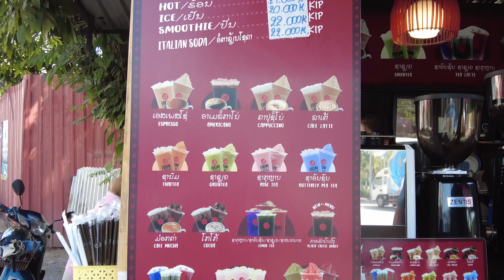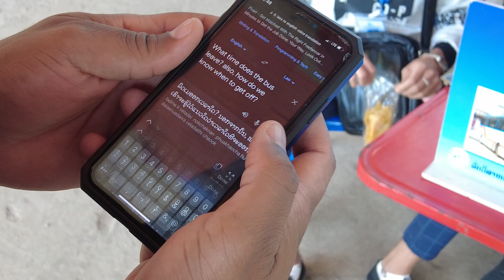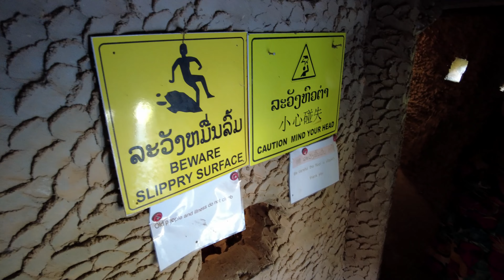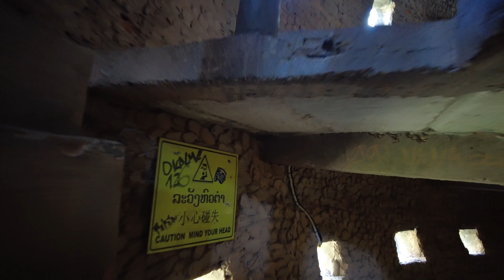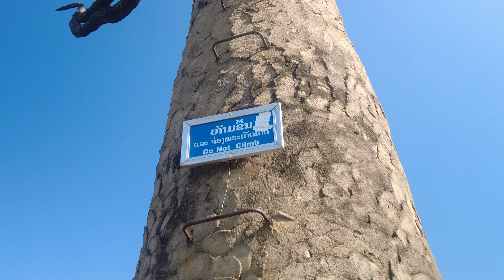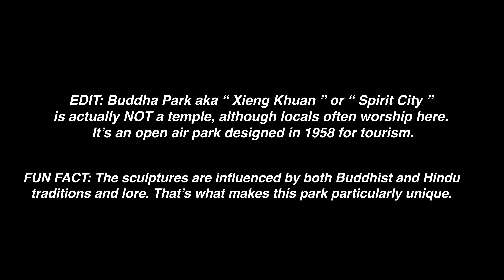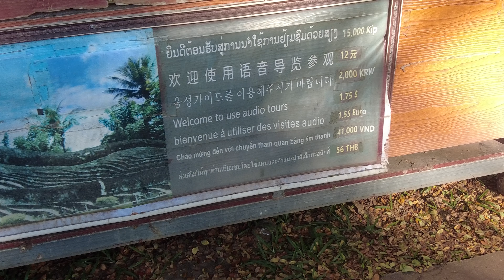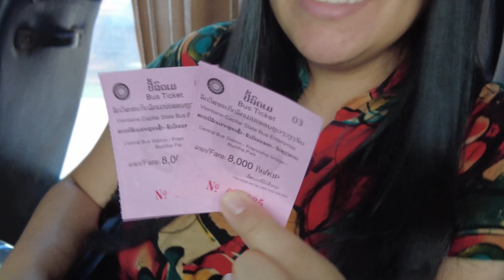Our Trip To Buddha Park Vientiane!!!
Do not miss Buddha Park when you visit Vientiane! Where this city isn't known for large events or wild night life, it's overflowing with beautiful and bizarre sights and attractions. This video shows our trip to Buddha Park from Vientiane, a thorough walkthrough of the park, and a few general tips for travelers in Laos!

CHAPTERS:
0:00 Quick Coffee Stop
1:51 Walk To Central Bus Station
5:41 Arrival At Buddha Park
6:45 The Pumpkin Cave
14:15 Park Walkthrough
19:47 Leaving The Park
21:13 Bus Ride Back To Town